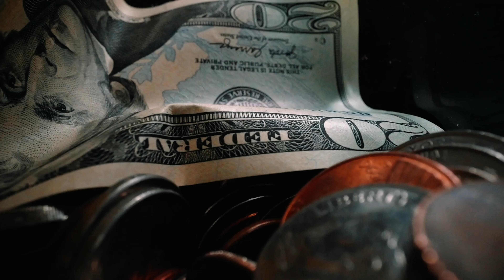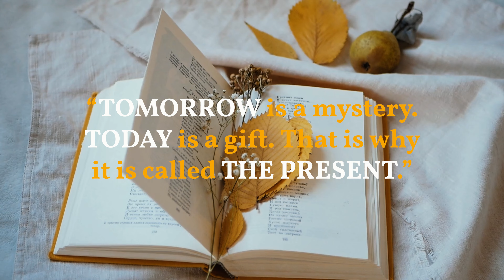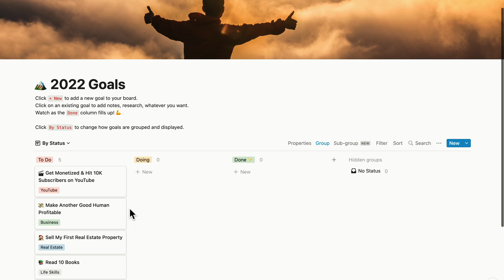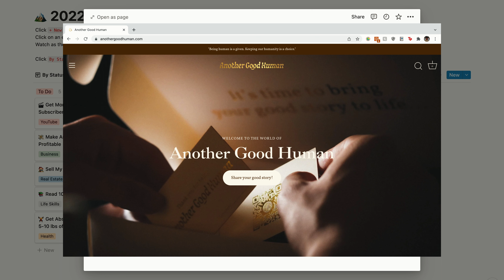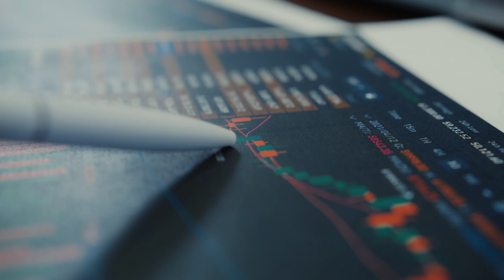How To ACTUALLY Achieve Your 2022 Goals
Watch this if you ACTUALLY want to achieve your 2022 goals/resolutions. Make sure to stick around to the end of the video for some practical steps to help you conquer the new year!

SFX sound from Zapsplat.com